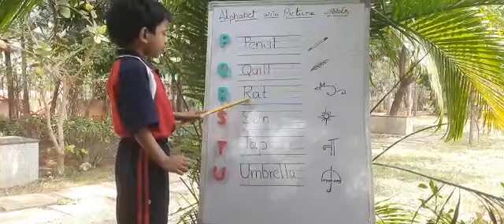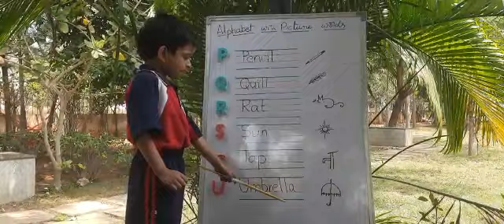J.Sai Karthikeya | Alphabet with Pictures Words | Rise Learning World | Kakinada.